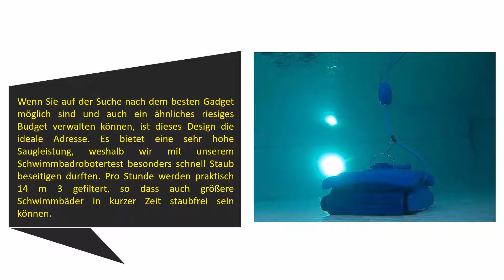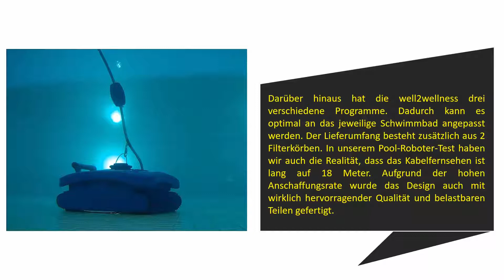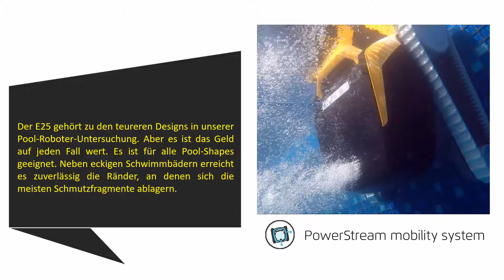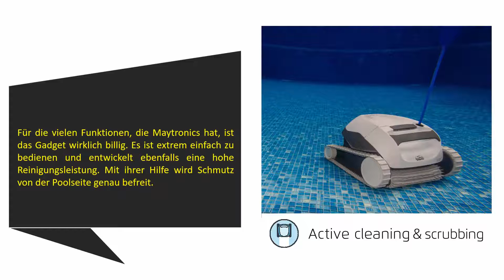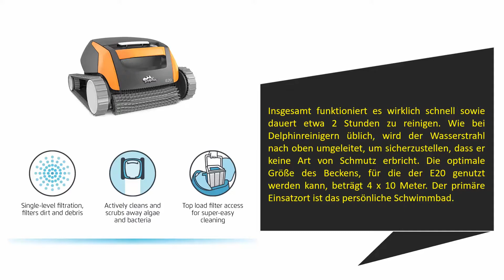5 Beste Poolroboter Test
Hier ist die Liste von 5 Beste Poolroboter .

01. Dolphin E20 Automatischer Schwimmbad-Reinigungsroboter

02. MAYTRONICS Dolphin E10 Automatischer Roboter

03. Dolphin E25 Automatischer Schwimmbad-Reinigungsroboter

04. Zodiac Elektrischer Poolroboter TornaX OT 3200

05. Well2wellness Elektronischer Power